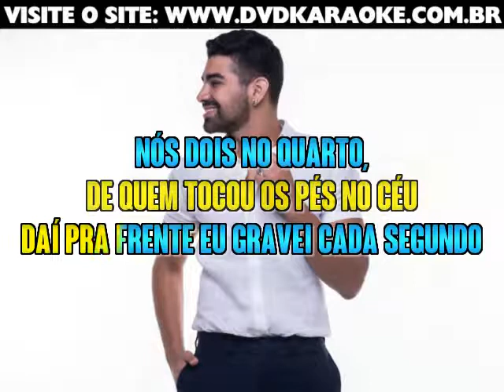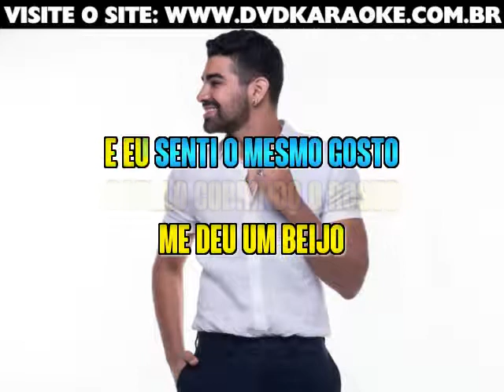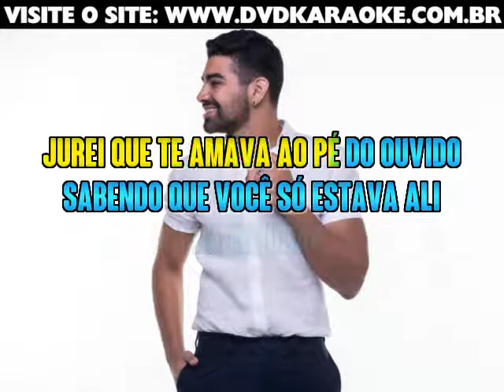Dilsinho 12 Horas Karaoke (karaoke version) - Visite o site